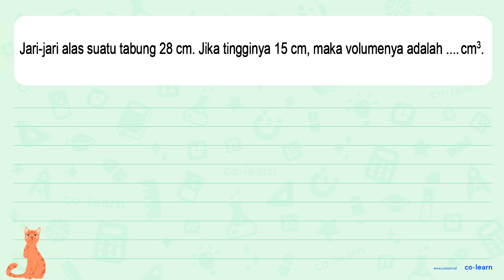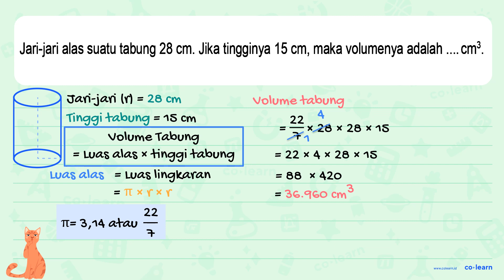Jari-jari alas suatu tabung 28 cm: Jika tingginya 15 cm, maka volumenya adalah cm?.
00:00 : Bedah Soal
01:00 : Konsep, rumus dan pengertian Tabung (Luas Permukaan dan Volume)
01:18 : Langkah penyelesaian soal
00:53 : Jawaban akhir
01:23 : Penutup